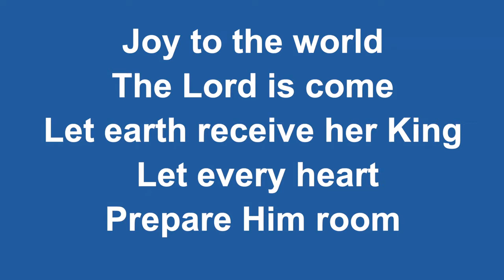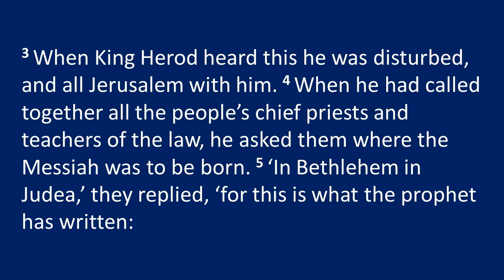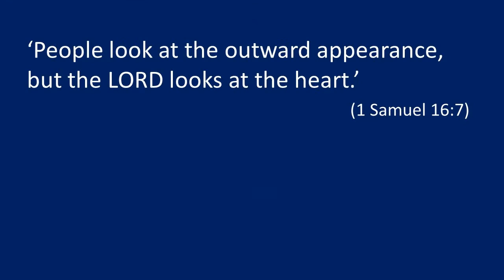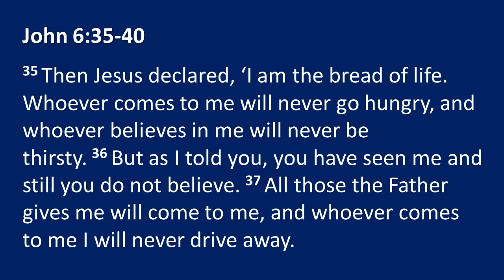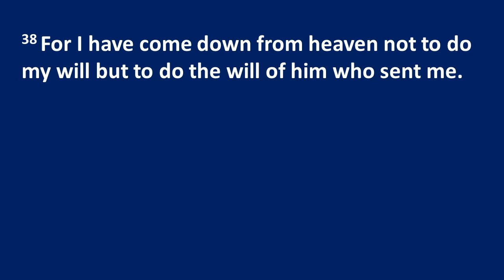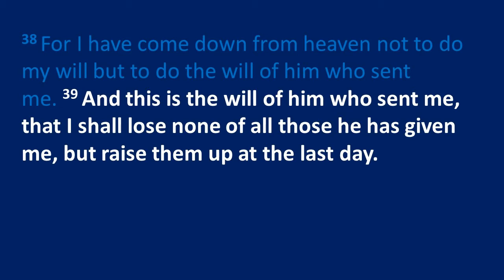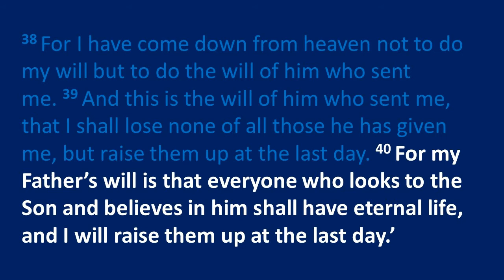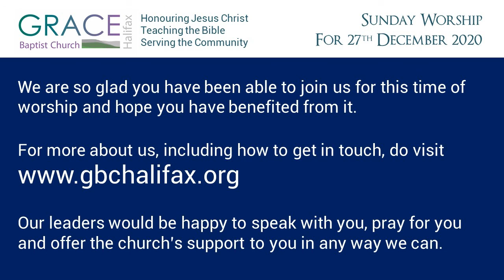GBC Online Worship 27th December 2020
Join us online this Sunday 27th December as we hear from God's Word and seek to respond with grateful hearts and lives. Today's worship was recorded at the meeting on Sunday 20th December and is led by Luke Jenner, whose message 'He came to obey' comes from John 6:38-40.

We are a local church in the West Yorkshire town of Halifax, aiming to honour Jesus Christ, teach the Bible, and serve our community. The videos on this channel have been created to enable us to worship God while a number of us are still unable to meet together in person due to the COVID-19 outbreak.

It's also a place for anyone who's interested to take a look at what we do and hear the message of the Bible for themselves - even if you've never been to church before! Thanks for visiting - we hope you benefit.

All songs are reproduced under licence no. 4896 from CCLI, which includes a streaming licence.

for more information about who we are and what we do.

The grace of the Lord Jesus Christ be with you!